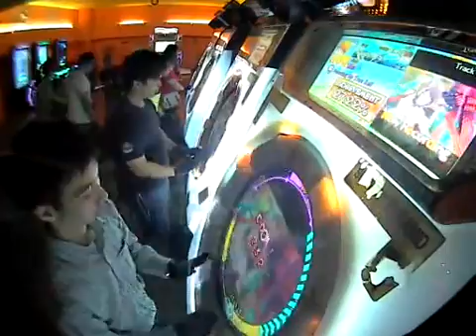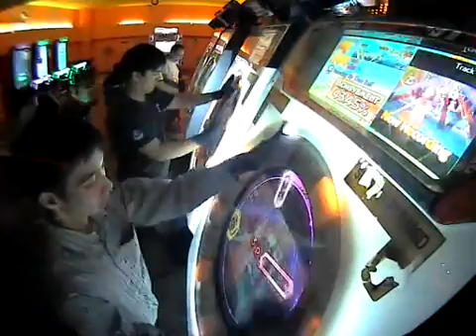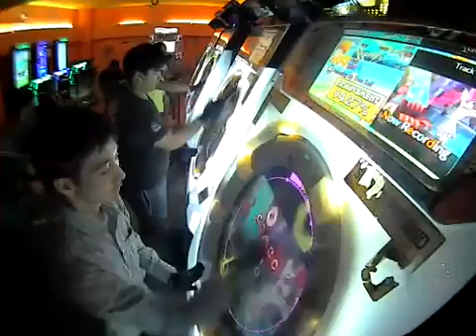MaiMaiORANGE+ [MASTER] Pursuing My True Self *SS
ワールズエンド･ダンスホール
SPD: 7.0
this oso 1 great...